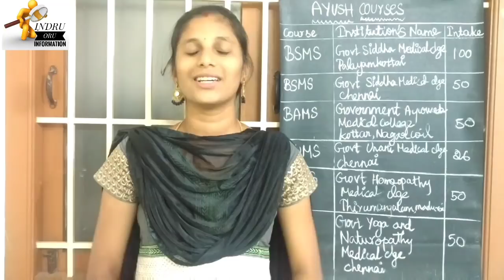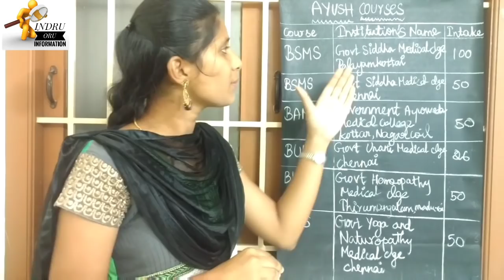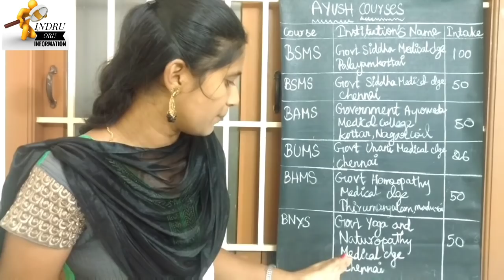NEET for AYUSH courses|Admission procedure|Collages in Tamilnadu|Indru oru Information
In this video we have explained about Admission to AYUSH courses and collages in Tamilnadu
Admission to Ayush courses through NEET: With the increase in lifestyle problems and grave diseases, people are beginning to look for an alternative to the western medicine. Indian subcontinent is the birthplace of the most ancient and traditional healing methods which has been mitigating the health problems of mankind for ages. The ministry of Ayurveda, Yoga and Naturopathy, Unani, Siddha and Homeopathy (AYUSH) aims to boost the development of education and research in this ancient art of healing.  As per the official notice released by the ministry, the admission to AYUSH UG courses will be taken on the basis of National Eligibility cum Entrance Test (NEET). Based on the score and rank achieved in NEET 2019, candidates will be inducted in different courses like BAMS, BUMS, BSMS and BNYS. National Testing Agency will be conducting the NEET for the first time for the candidates seeking admission to medical and dental courses. With the induction of AYUSH courses under the ambit of NEET, the number of candidates appearing for the exam is likely to increase.